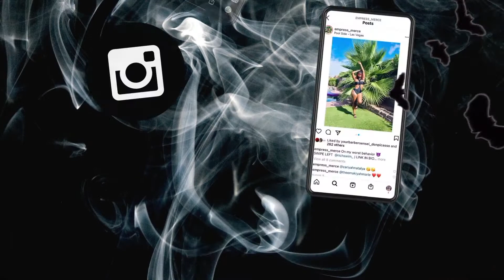APARTMENT TOUR - ALTAMONTE SPRINGS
I am Miss Mercè with a Dash

🔔DON'T MISS OUT, TURN ON 'ALL' POST NOTIFICATIONS🔔